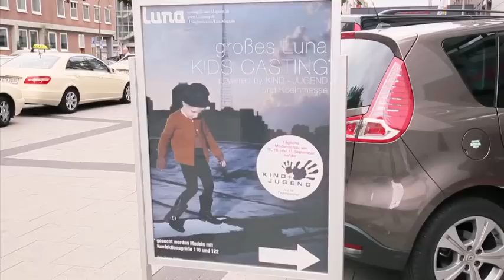Luna media Casting Kind Jugend